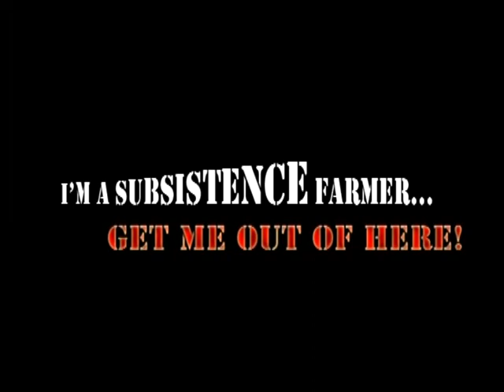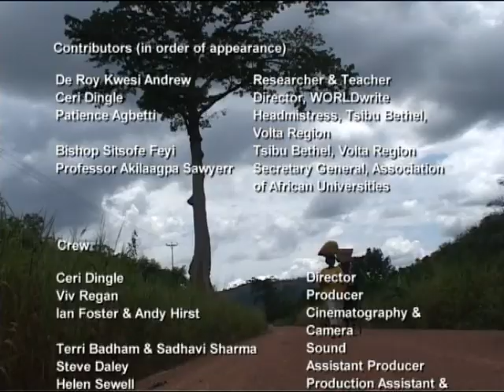I'm a subsistence farmer get me out of here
Note to subscribers: We are uploading the best of our early documentaries to release the full versions here on YouTube for the first time.

As Westerners celebrate nature and the so-called simple life, many in the developing world yearn for the comforts of urban modernity. Shot in Ghana, we learn that many would rather live in an urban shanty town than stay stuck in subsistence life in rural areas. Subsistence life means mud huts and mind-numbing toil. Helen wants a proper job. Cephus wants a commercial farm and a Jacuzzi, not mud walls and thatch. Comfort wants her kids off the farm and into education. De Roy explains that at least in a shanty town people can have access to a clinic, menial work, electricity, drinkable water, paved roads and TVs. I'm a subsistence farmer... get me out of here! is the final documentary in the Pricking the Missionary Position series. It is packed with hard-hitting truths which may disturb Western romantic notions of rural life. The film premiered in 2007.